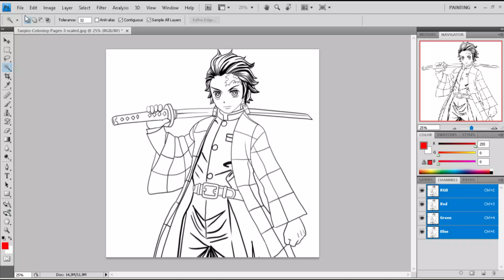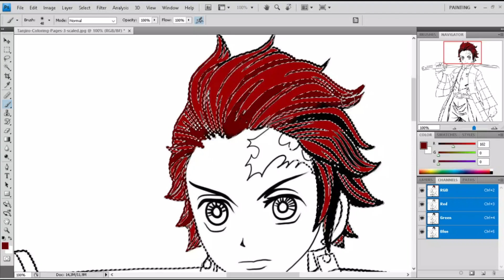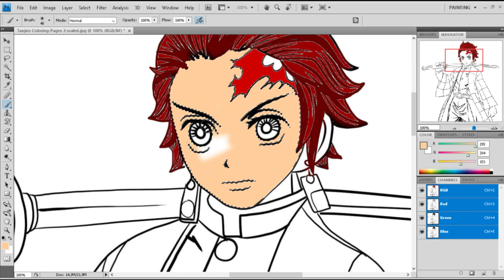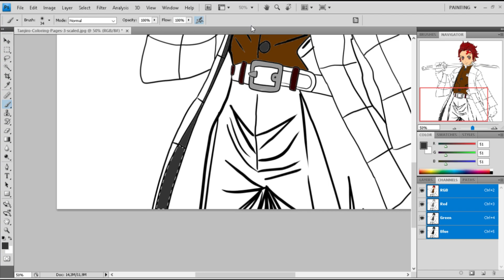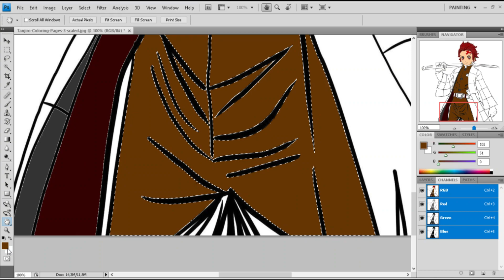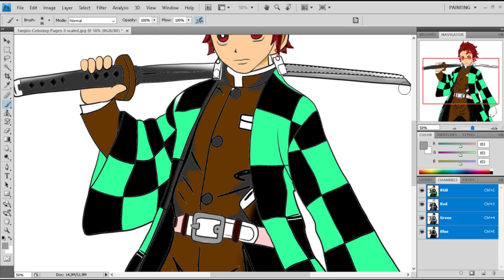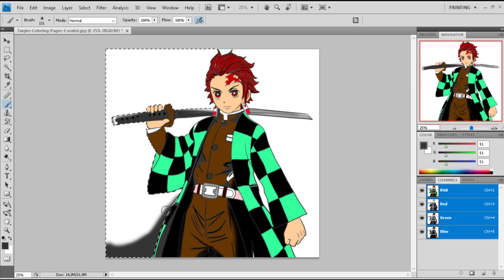【Speedpaint】COLORING ANIME-STYLE IN PHOTOSHOP | TANJIRO KAMADO DEMON SLAYER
Hello ANIME LOVERS and Drawing art lovers,
Welcome to the drawzein channel, on this channel there will be a way to draw anime for beginners, and there will also be a way to draw anime easily or step by step, and sometimes there will be a way to draw animals for beginners, draw superheroes or other characters.